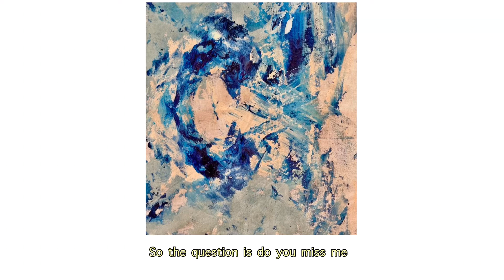Jin Yamaguchi - 風の吹く街 (lyric video)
今までのミュージックビデオ, 再生リストにまとめています。
My Original music videos are here

ジン　19歳
熊本在住
音楽を中心に様々なテーマで毎週一本アップロード
●インディポップ
●オルタナティブ・ロック

Jin 19 y o
songwriter from Japan
●indie pop
●alternative rock
Videos revolve around my music are coming every week